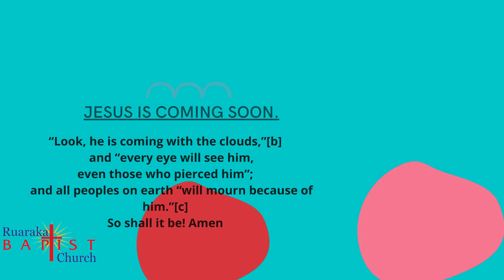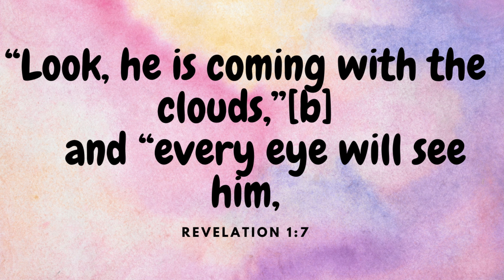VBS 2021: BE PREPARED- Week1 Jesus is coming soon, Day 4: Be expectant. For Grade 4,5,6 & 7